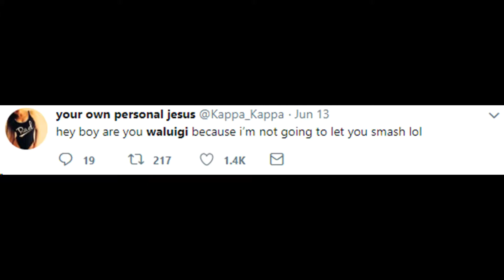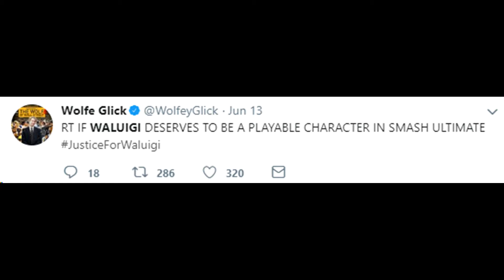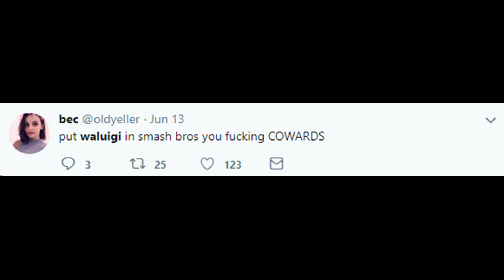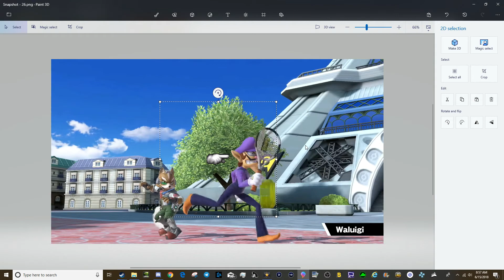where is waluigi in smash xd xd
the people who like this meme are the same ones with harambe jokes in their bio

(Don't take this too seriously)